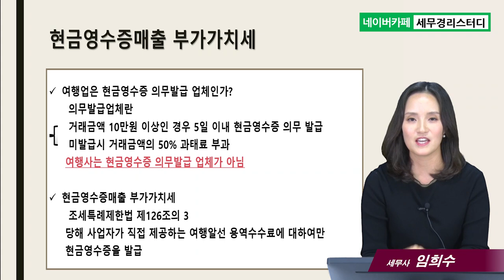#4 여행사 신용카드와 현금영수증 매출 - 임희수 세무사의 5분특강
4.여행사 신용카드와 현금영수증 매출
- 신용카드 및 현금영수증 매출 부가세 기준은?